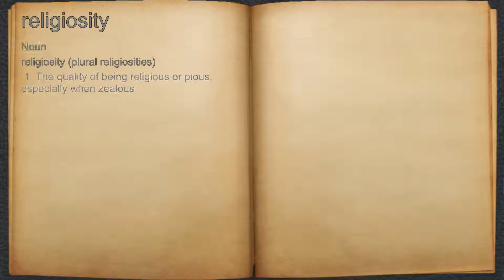What does religiosity mean?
A spoken definition of religiosity.

Intro Sound:
Typewriter - Tamskp